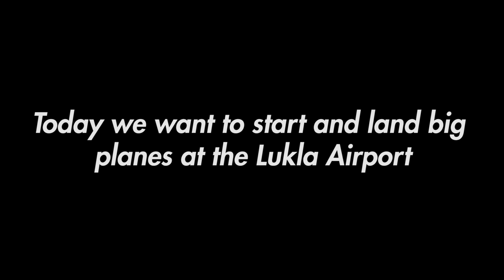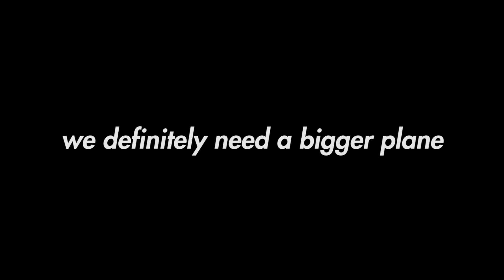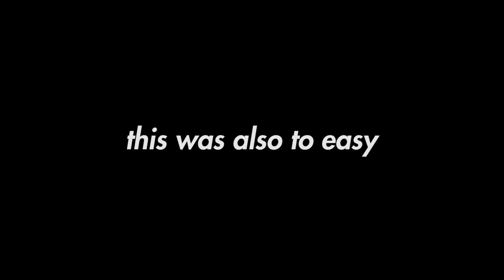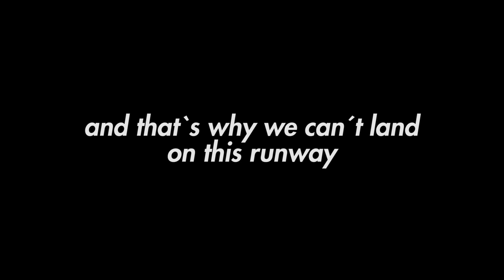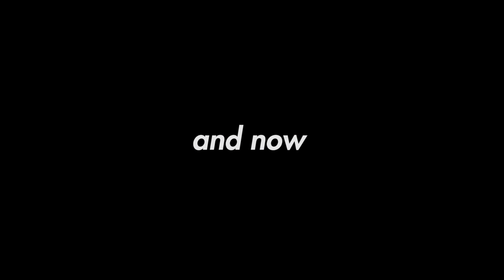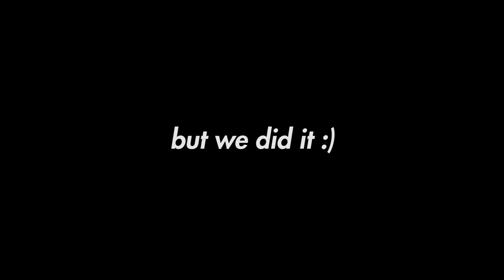Landing Big Planes at Lukla Airport! | X-Plane 11 | Luggaaa | Nepal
In this Video I try to land and start big planes at the Lukla-Airport in the Hamlayas.
Do you think an Antonvon AN-225 can land at this airport?

Let´s check it out! :D

my gaming chair

Landing Big Planes at Lukla Airport! | X-Plane 11 | Luggaaa

aviaton boeing engineering nepal lukla airport aircraft luggaaa x-plane 11 landing big planes emergency plane spotting news a350 a380 fsx kids family friendly avgeeks lukla boeing 737 max 10